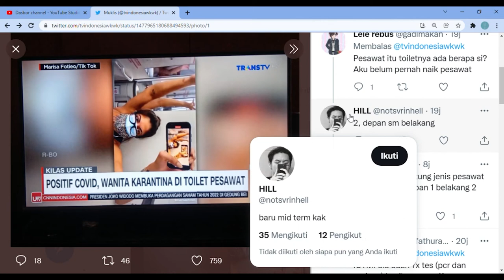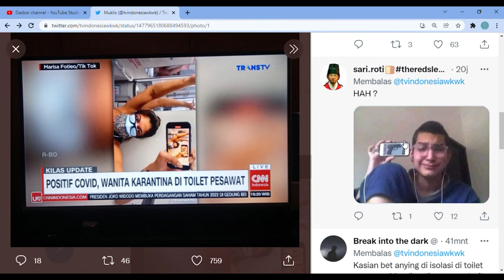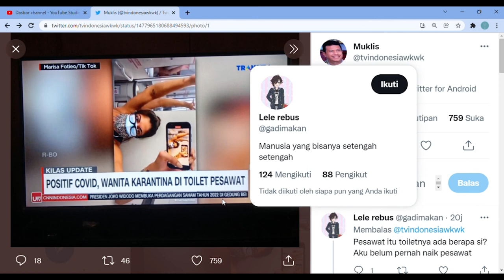Isolasi di Toilet Pesawat? Setelah Penumpang Muncul Gejala Covid.